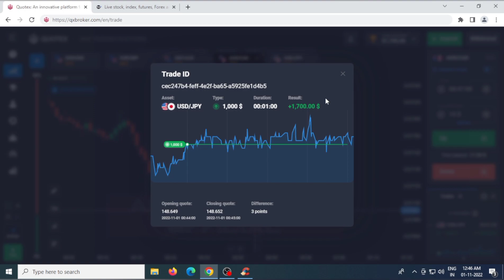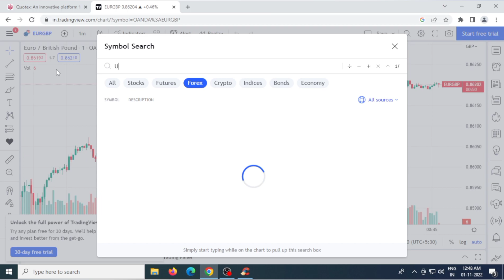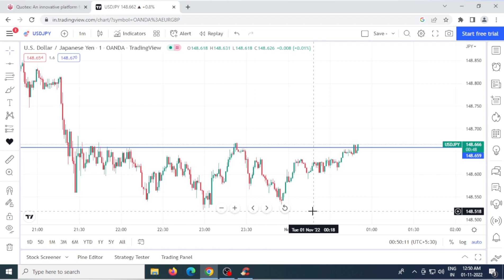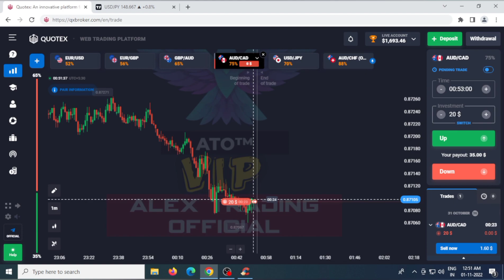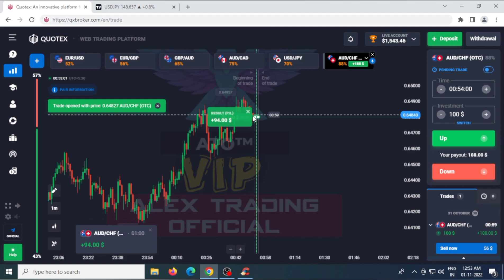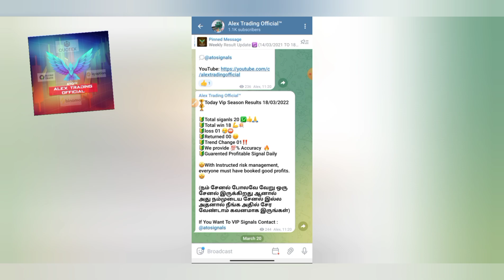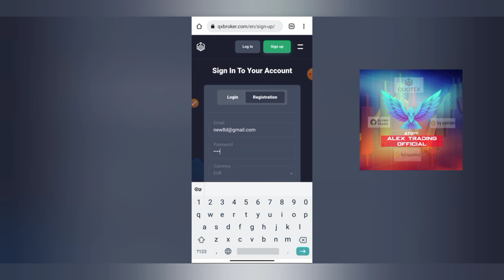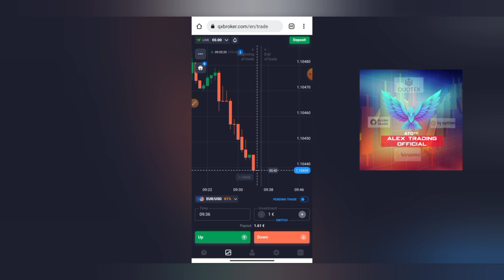Quotex | Quotex Loss Recover $825 Dollars Recovery | Quotex Best Trading Method | Binary Trading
Quotex and  All Binary Option Platform Give a change to make a profit in every one minute. Quotex is a platform for trading digital options on a wide variety of underlying assets (over 400). The term digital option refers to trades based on simple up and down price movement with predetermined costs and fixed outcomes. There is no download required, the platform is completely web-based

Important Note: Quotex And all Binary and Forex Trading Not legal in india , in this video all Education Purpose only I'm not to force to this trading deposit and trades, All Profit and losses your risk because this platform not registere in SEBI